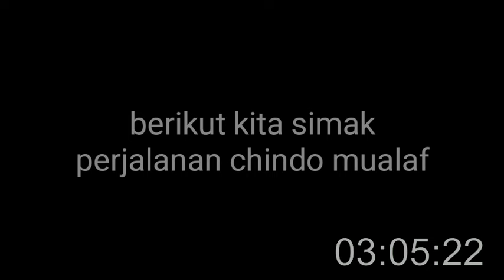🔴waduh !! kok bisa china beragama islam ! gimana ceritanya ? jesslyn ikut kaget nonton ini..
mualaf
chines
chindo
tionghoa
islam
muslim
mualaf